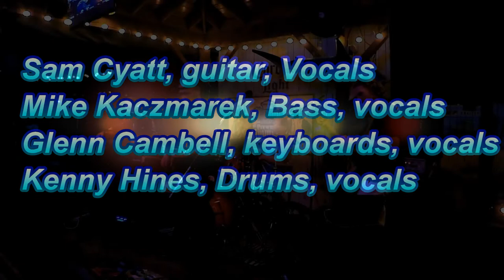Merican Girl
Still Rock'n The Thirsty Marlin